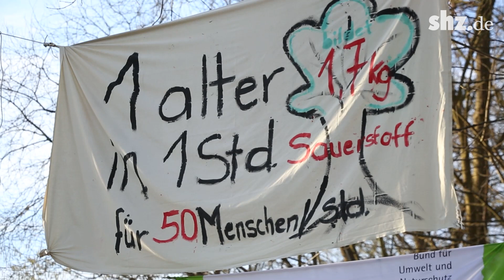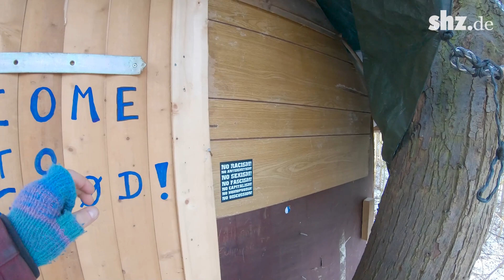Besetzter Bahnhofswald Flensburg: Aktivisten schließen eine Räumung im Februar nicht aus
Seit genau drei Monaten besetzen Baumschutz-Aktivisten das Areal am Flensburger Bahnhof. Bis jetzt haben sie die Abholzung und damit den Bau eines Hotels mit Parkhaus erfolgreich abgewendet. Die Zwangsräumung im Januar hatte die Stadt coronabedingt abgesagt. Vom 1. März bis Oktober an dürfen laut Bundesnaturschutzgesetz (ohne Ausnahmegenehmigung) keine Bäume gefällt werden. Wie geht es jetzt weiter? Wir haben mit den Besetzern gesprochen.